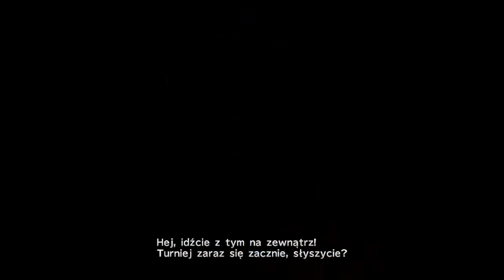Zorganizowana Akcja | Final Fantasy X HD Remaster #11